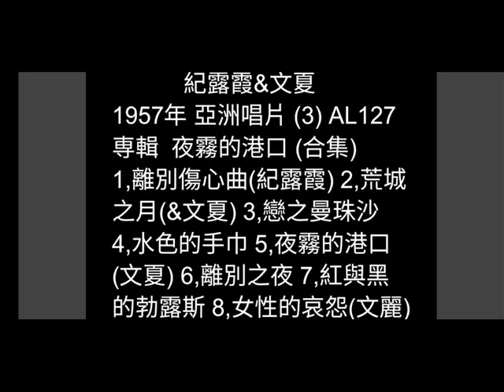荒城之月 紀露霞&文夏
詞：蔡啟東
編曲：雲萍
原唱：紀露霞&文夏 1957年
亞洲唱片 (3) AL–127
專輯  夜霧的港口 (合集)

春天高樓賞月圓  百花滿山開
做陣飲酒青春時  形影結相隨
南風微微對面吹  風雨澆好花
想起昔日的代誌  愈想心愈悲

孤單秋天入營內  霜色白茫茫
看見雁鳥成雙對  飛來又飛去
雖知離開千里遠  不敢來袂記
懷念當初的代誌  哀怨目屎滴

荒城明月照入窗  思念你一人
月色無變這呢光  思情心頭酸
空思夢想歸暝恨  面肉帶青黃
吐出大悸對松枝  吟出斷腸詩